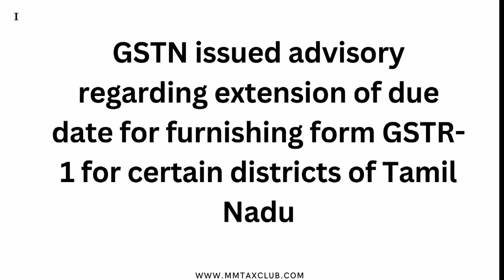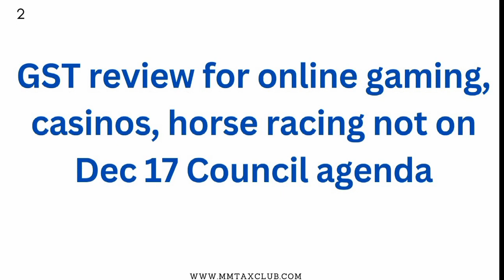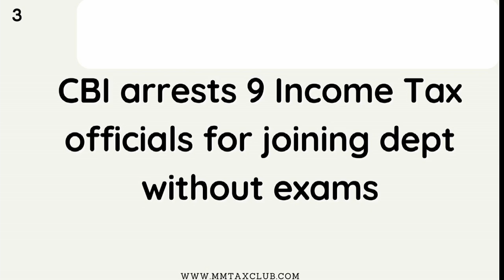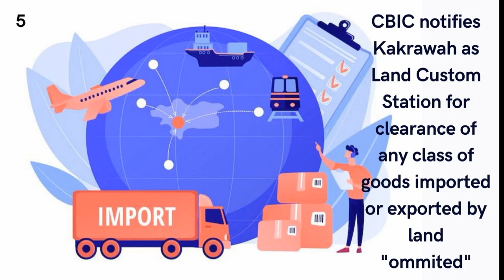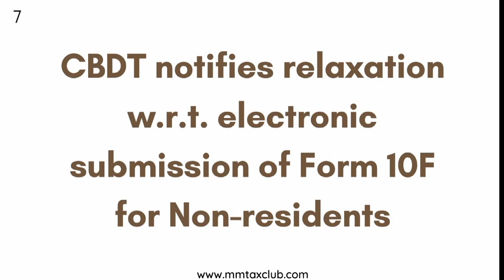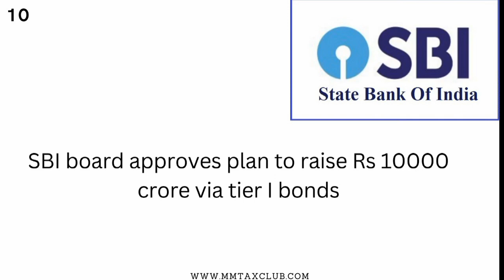Tax10 E-147 | Extension of GSTR-1 due date | CBI arrest 9 I.T officials | Form 10F Relaxation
GSTN issued advisory regarding extension of due date for furnishing form GSTR-1 for certain districts of Tamil Nadu
GST review for online gaming, casinos, horse racing not on Dec 17 Council agenda
CBI arrests 9 Income Tax officials for joining dept without exams
CBIC extends the due date for filing GSTR-1 for November, 2022 in certain places of Tamil Nadu
CBIC notifies Kakrawah as Land Custom Station for clearance of any class of goods imported or exported by land "ommited"
Payment received from Freight/Logistic Support Service cannot be treated as Royalty under IT Act, 1961
CBDT notifies relaxation w.r.t. electronic submission of Form 10F for Non-residents
AU Small Finance Bank revises fixed deposit rates; offers up to 8.25% interest to senior citizens
SBI hikes FD interest by 65bps, offers up to 6.75%
SBI board approves plan to raise Rs 10000 crore via tier I bonds